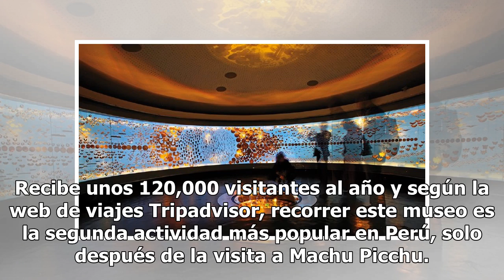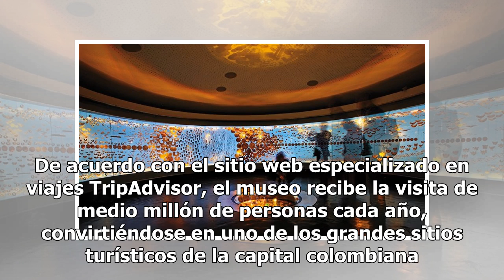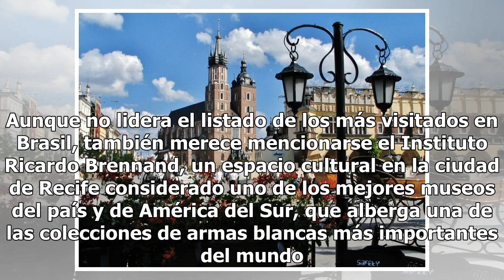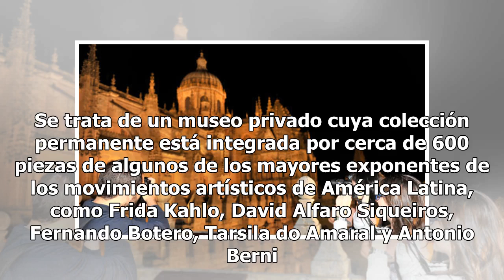Visitas obligadas para los turistas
Pinturas y piezas arqueológicas, el tesoro de museos El Museo Nacional de Antropología en Ciudad de México es el más emblemático del continente, considera BBC News Mundo. Una lista, de la que informamos en la portada de esta sección, continúa con otros cuatro recintos latinoamericanos. 2.— Museo Lar...